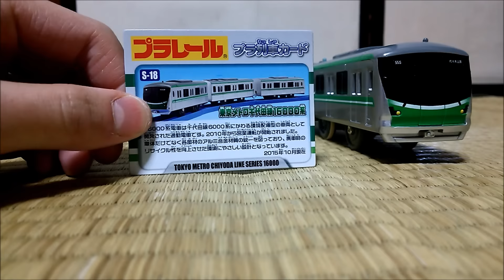プラレール開封動画 東京メトロ千代田線 16000系1次車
東京メトロ16000系は小田急電鉄や東日本旅客鉄道に直通運転をしているよ

（常磐緩行線　小田急線　常磐線各駅停車ワンマン化　千代田線ATO　JR東日本）